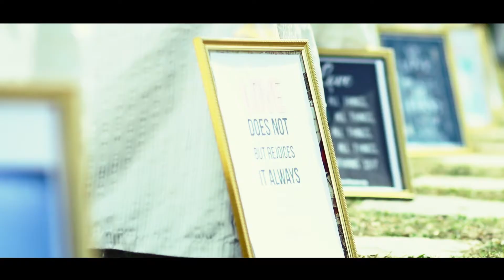DEBORAH PROMO FINAL